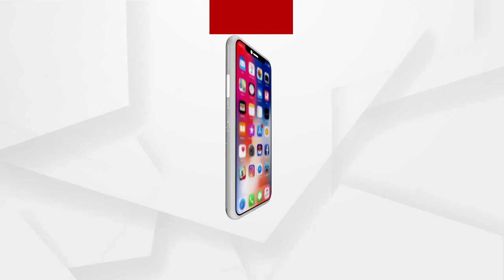The process of vaccination should be made more easier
ଓଡିଶାରେ କେମିତି ଜନସାଧାରଣ ଟିକା ପାଇପାରିବେ ଓ ନେଇପାରିବେ ତାର ସୁବିଧା କରାଯାଉ : ସୁର ରାଉତରାଏ